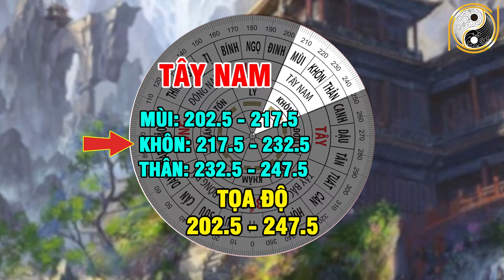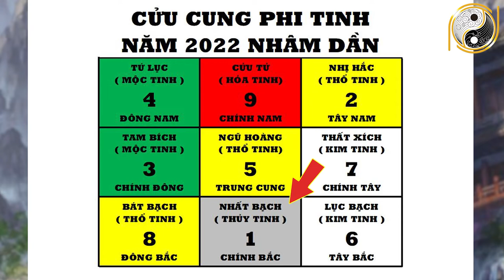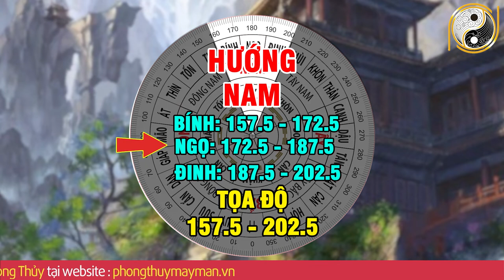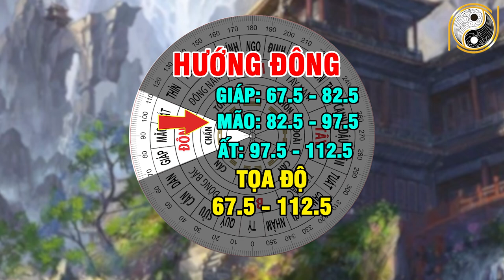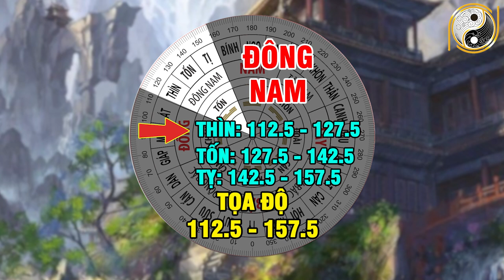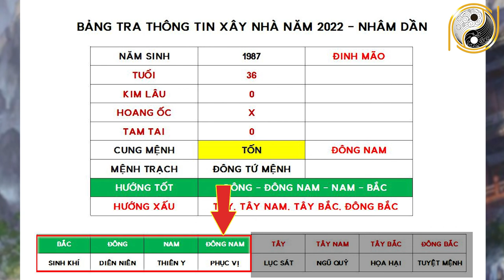Xem Tuổi Đẹp Làm Nhà Năm 2022 Cho Tuổi ĐINH MÃO 1987 Được Lộc Trời Cho Giàu Sang Phú Quý Trọn Đời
01. Linh phù giải hạn
02. Hồ lô hóa giải Ngũ Hoàng
03. Mai Hoa Phú Quý
04. Gương bát quái tinh cầu
05. Kim bài thái tuế 2023
06. Vòng tam hợp Dần Ngọ Tuất
07. Vòng tam hợp Thân Tý Thìn
08. Vòng tam hợp Hợi Mão Mùi
09. Vòng Tam Hợp Tỵ Dậu Sửu
10. Bát bảo tâm kinh
11. Minh Quang pháp bảo cầu
12. Minh Quang pháp bảo lục giác
13. Tỳ Hưu Lộc Tài (Đồng)
14. Tỳ Hưu Khai Vận ( Bạch Ngọc)
15. Bách Niên Tụ Tài ( tụ tài lộc)
16. Song long ngọc ấn ( ấn thăng quan)
17. Kim bài ngũ Lộ Thần Tài
18. Hồ lô bình an ( treo xe)
19. Móc khóa văn xương
20. Ống bút văn xương gỗ đào
21. Bút văn xương gỗ đào
22. Bút văn xương gỗ đào nhỏ
23. Hoa mai kim tiền ( mạ vàng )
24. Các vật phẩm phong thủy khác Xem Tuổi Đẹp Làm Nhà Năm 2022 Cho Tuổi ĐINH MÃO 1987 Được Lộc Trời Cho Giàu Sang Phú Quý Trọn Đời